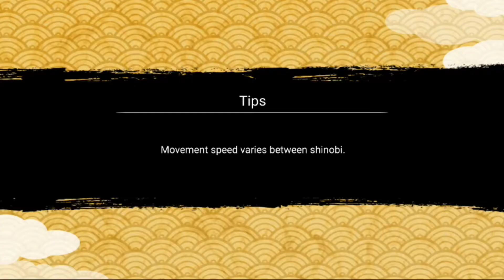Nxb Nv: SAM 52 All Special Shinobis (Naruto/Boruto/Sasuke) | 4.5 Anni Naruto x Boruto Ninja Voltage